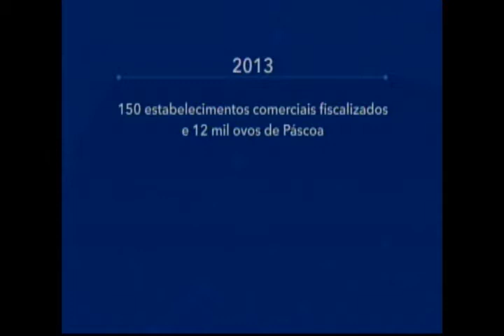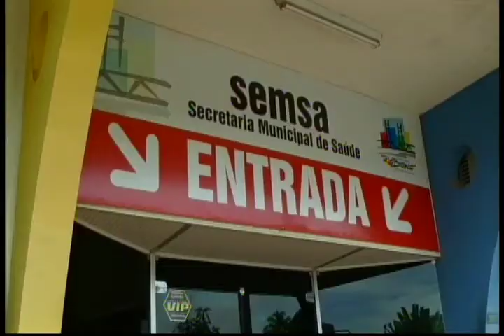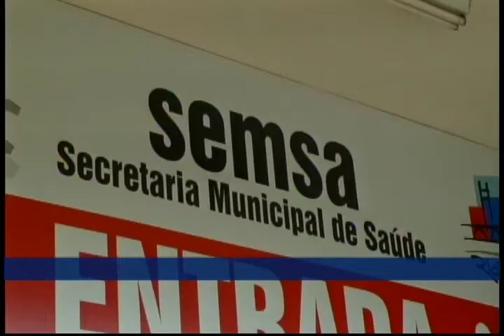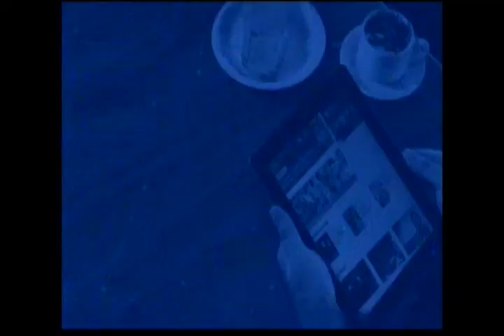Jornal da Amazônia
Deputados estaduais debatem sobre acaes que visam diminuir a violencia no transito.
Ipem AM intensifica fiscalizacao dos ovos de Pascoa.
Secretaria de Saude orienta populacao sobre os sintomas da tuberculose.
Registros de casos de leptospirose preocupa autoridades da saude.
Manchete do Jornal do Commercio desta sexta-feira